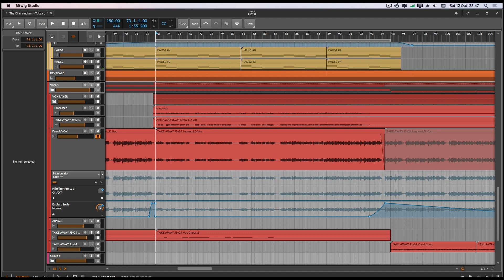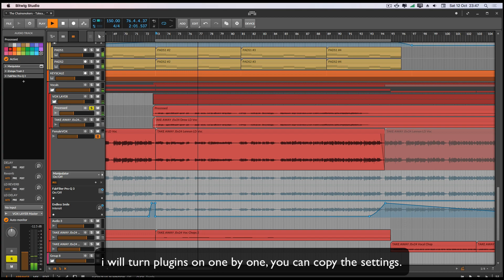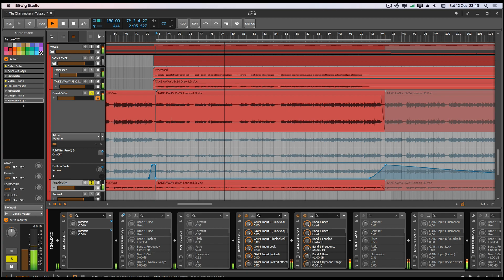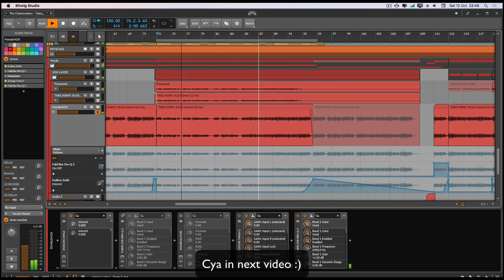How To Make Headhunterz Style Vocal Effect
Got requested to make Headhuterz Style Robot Vocal Effect.
Track:
The Chainsmokers - Takeaway ( Arch FX REMIX )

in this video i will show you how to make fast and easy Headhunterz style robot vocal effect

archfxdj